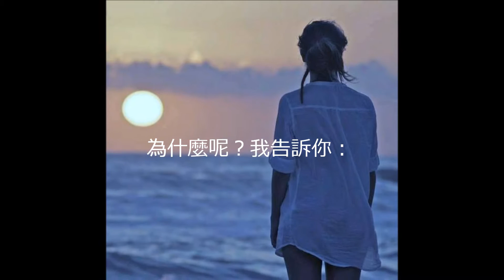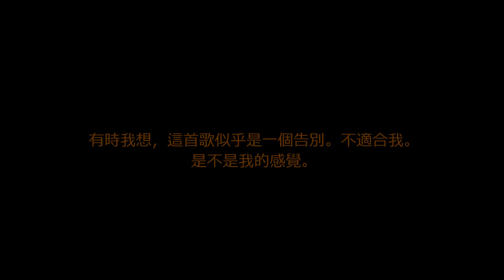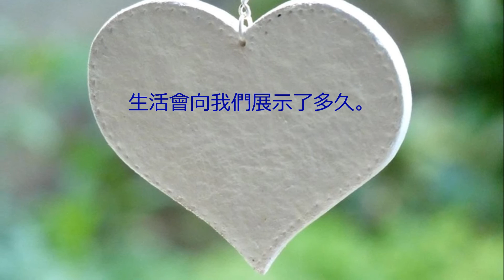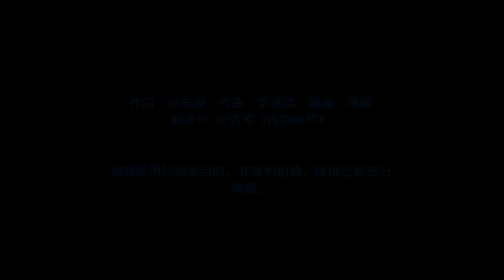正確的時間！- Por Astridy Gurgel.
這個世界會變得更好，一旦人們開始把你自己的世界的關懷。即使這是一個夢想。這是一個美好的夢想！